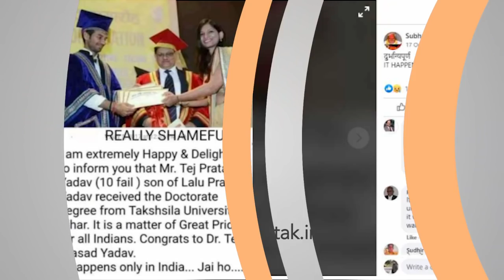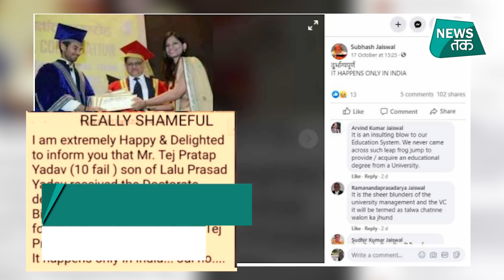FACT CHECK : Tej Pratap Yadav को किसकी इशारे पर दी गई डॉक्टरेट की डिग्री ?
बिहार चुनाव की सरगर्मी के बीच सोशल मीडिया पर लालू प्रसाद यादव के बेटे तेज प्रताप यादव की एक तस्वीर वायरल होने लगी है. तस्वीर के जरिये तेज प्रताप पर तंज किया जा रहा है. कहा जा रहा है कि दसवीं पास ना कर पाने वाले तेज प्रताप ने बिहार के तक्षशिला विश्वविद्यालय से डॉक्टरेट की डिग्री प्राप्त की है. तस्वीर में तेज प्रताप किसी कॉलेज के दीक्षांत समारोह में एक लड़की के साथ सर्टिफिकेट पकड़े दिख रहे हैं.